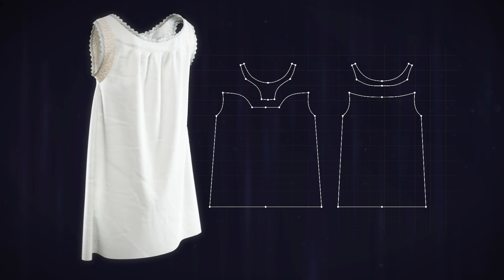1890 chemise - a digital reconstruction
The video presents a digital visualisation of a chemise used in the second half of the 19th century. The garment is presented in ‘Bearrie A.E. (1890). The perfect dress fitter. Comlete instrutions in the art of cutting all kinds of garments, Bearrie A.E. and Co., St. Louis, MO.’, pp. 36-40. Clo3D, 3dsMax and Substance Painter software programs were employed to reproduce the construction of the chemise, replicate the human body, put the garment on the avatar, post process and paint the 3D model.

(Saint Petersburg State University of Industrial Technologies and Design)